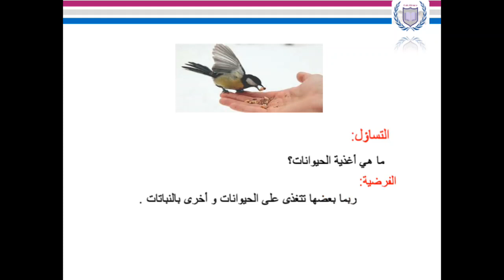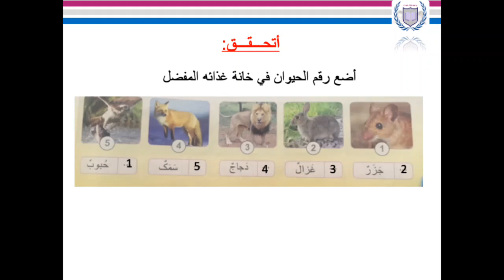CE 1 : SVT - ما أغذية الحيوانات ؟